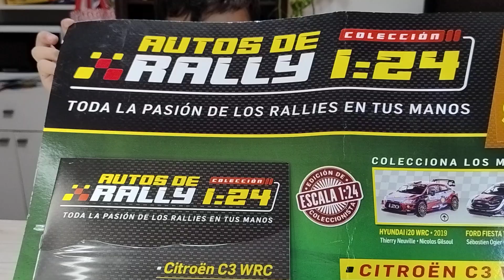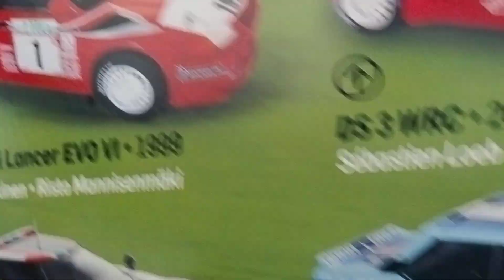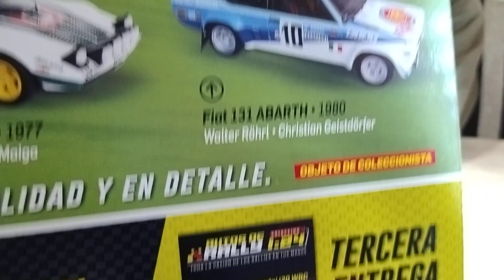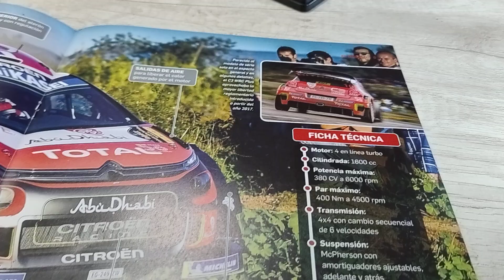Citroen C3 WRC 1:24. Fascículo 2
Autos de Rally fascículo 2